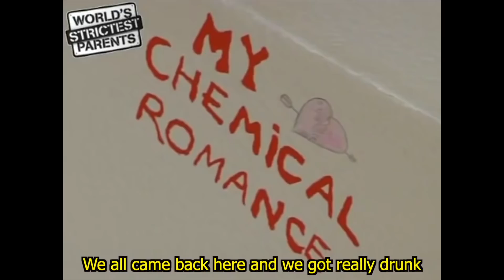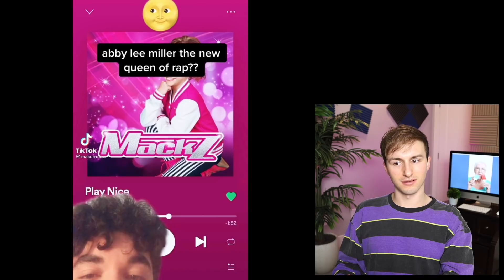REACTING TO WEIRD TIKTOKS YOU SENT ME